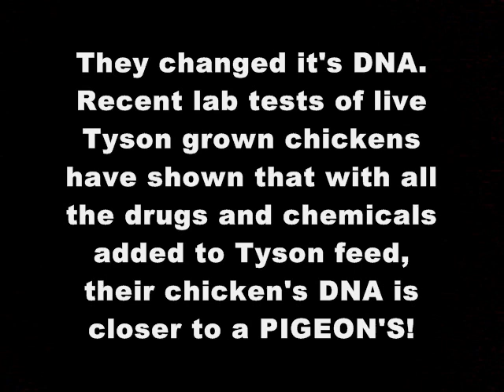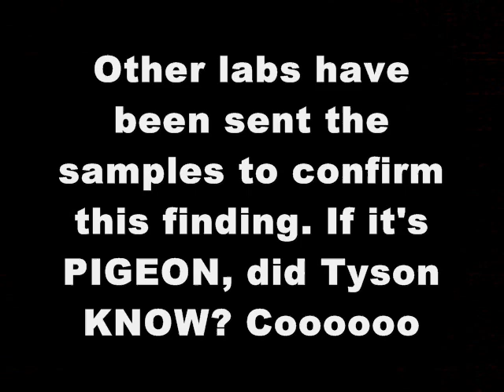At TYSON FOODS, is it CHICKEN or PIGEON or BOTH? Gene Splicing done at Tyson R& D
N O T E : THIS VIDEO'S COUNT ARE FROZEN BY THE GOOGLE/BILDERBERG GROUP/TYSON FOODS/YOUTUBE Conglomeration because it shows you the TRUTH about Tyson Foods, Inc. (of Springdale, Arkansas—NYSE TSN), SPREADING/SPRAYING/DUMPING/EXHAUSTING Arsenic and OTHER CARCINOGENS- (C A N C E R S ),  in the Air, Water, Soil, etc., which has killed many people, including the kids in Prairie Grove Arkansas, plus other animals such as fish and blackbirds! SOUND FAMILIAR? JAN. 01, 2011? Some of these FROZEN COUNT VIDEOS also show the World That Tyson Foods, Inc., Poisons your foods and their employees with CARBON MONOXIDE GAS. PLEASE WATCH THESE VIDEOS---PBT has their own counters and KNOWS the true numbers.   WOW! Is that "bird" on the right really a chicken? Or, is it TYSONSTEIN's MONSTER? What are they doing at Tyson Foods? We're going to show you, soon. Coooo Coooo